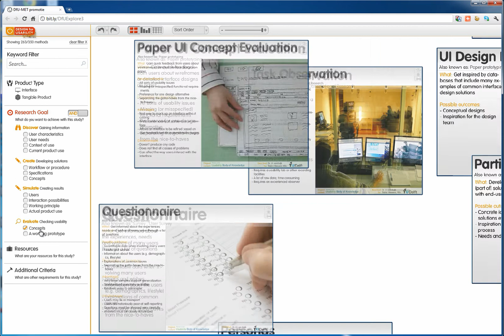UCD Method Exploration Tool videoprototype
The UCD Method Exploration Tool is a (yet to-be developed) online resource for exploring and selecting methods for user-centered design. It allows practitioners as well as students to quickly explore and select appropriate methods.
The selection procedure underlying the tool is based on a set of criteria, categorized in a sequence that matches the practitioner's knowledge about a project:

1) The product category that is being worked on.
2) Goal of applying the method:
  i) learning about users and their context;
  ii) synthesizing solutions;
  iii) simulating a solution;
  iv) evaluating a solution.
3) Limiting factors and available resources (e.g. timespan and staff).
4) Optional criteria (e.g. desired study location and participant details).

The information about the methods will be developed to support to execute the method properly.